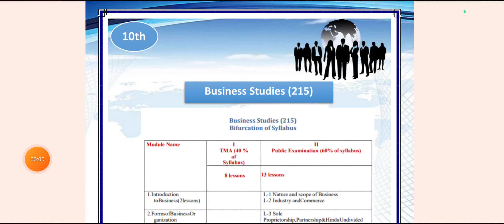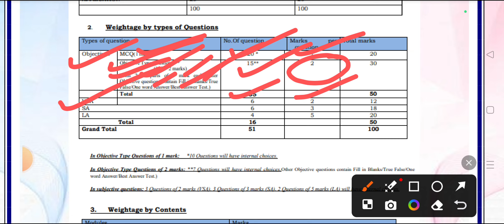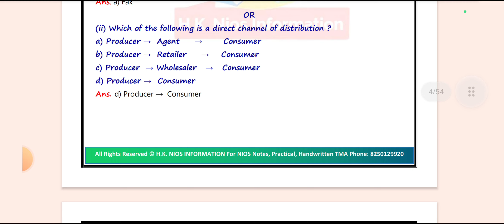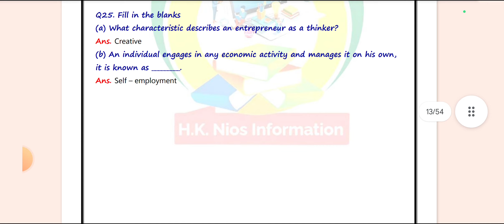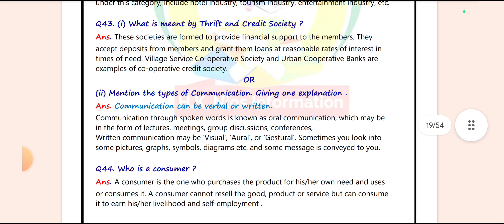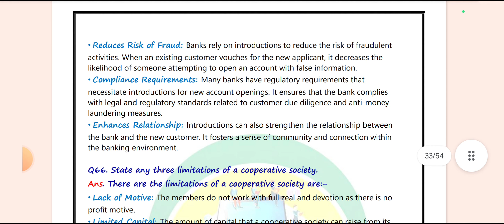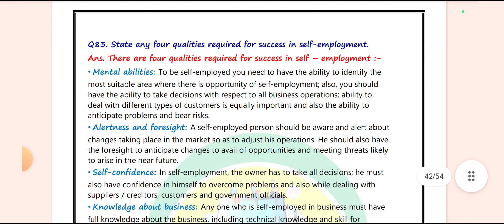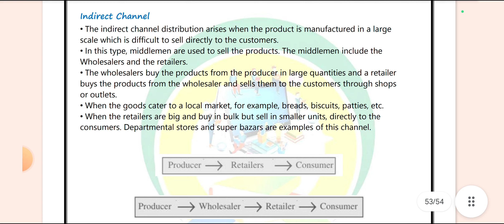Nios Class 10th Business Studies (215) Most Important Question and Answer | H.K. NIOS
Nios admission
Nios TMA
Nios Practical